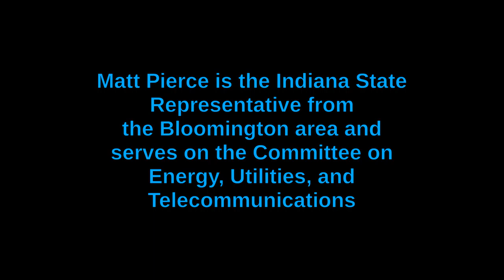acm2016 IN state rep. matt pierce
Matt Pierce, State Representative out of Bloomington, IN, speaks in South Bend, IN on April 26, 2016 at the Central States Alliance for Community Media conference.  He talks about the importance of local public access tv and how AT&T and Comcast lobby efforts hurt local community media and what we can do about.